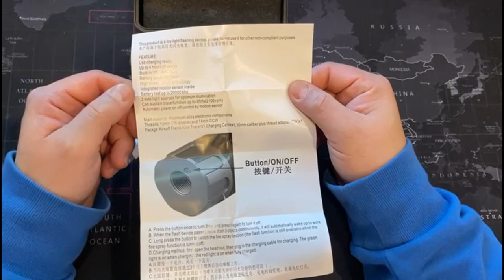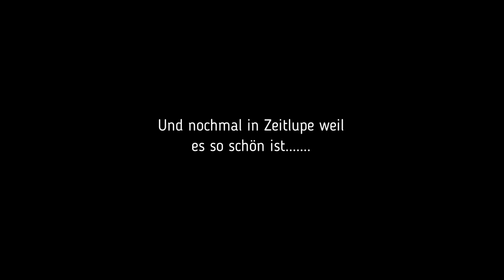LIGHTS Muzzle Tracer Unit Neu Airsoft Softair Deutsch German Test Review Softair.zone ab 14 Jahre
Hier stellen wir den brandneuen LIGHTS Muzzle Tracer vor. Diese Tracer Unit ist mit der Spitfire Tracer Unit vergleichbar welche wir ja auch bereits vorgestellt haben.
Diese Tracer Unit verfügt, neben der extrem hellen  Ultra LED Einheit zum beleuchten der BB wie man es kennt, auch noch über 3 orange LED´s welche nach vorne zeigen und einen Muzzle-Flash erzeugen. Muzzle Flash bedeutet soviel wie Mündungsfeuer-Simulation. Die kompakte Tracer Unit kann von Tracer auf Tracer mit Muzzle Flash umgeschaltet werden.
Verwendet man in dieser Position normale BB so wird nur ein Muzzle Flash erzeugt. Sprich man benötigt nicht zwingend Tracer BB. Dies zeigen wir euch am Ende des Videos noch ausführlich in einem Funktionstest.
Im Lieferumfang ist der Tracer, eine Anleitung (Englisch/Chinesisch), ein 10/14mm Aluminium Adapter für Pistolen und ein USB Ladekabel für den internen Akku enthalten.